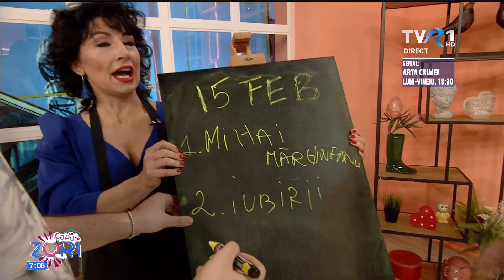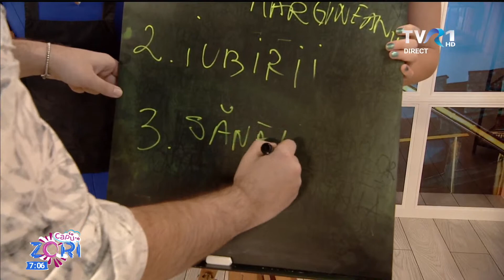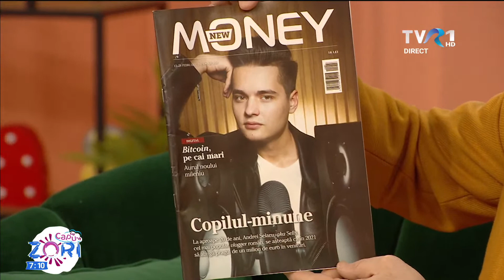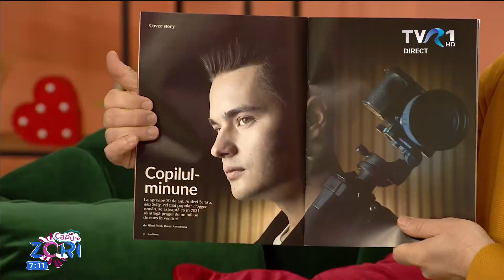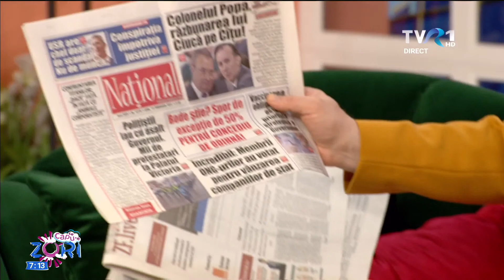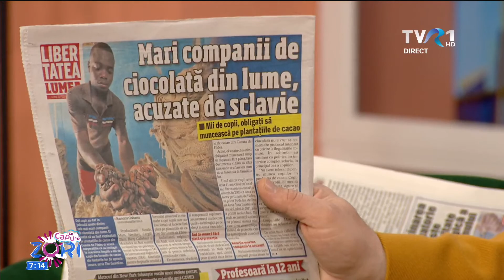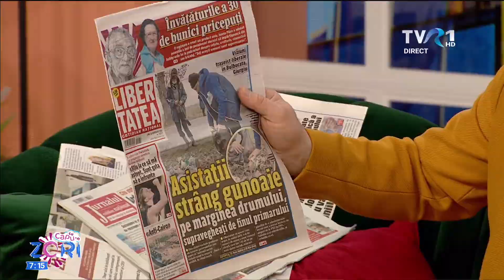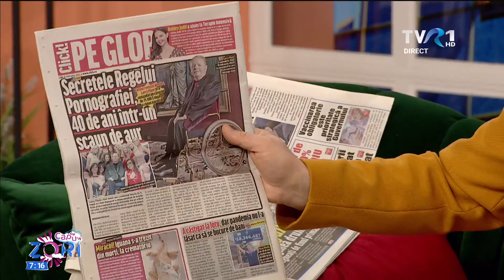LIVE! Cu capu-n zori (12.02) PRIMA PARTE